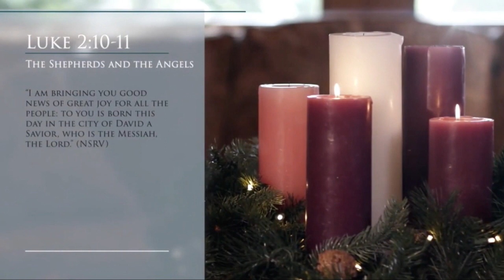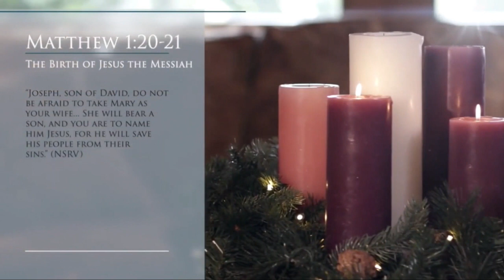Adult Bible Study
Advent - Incarnation - Week 2